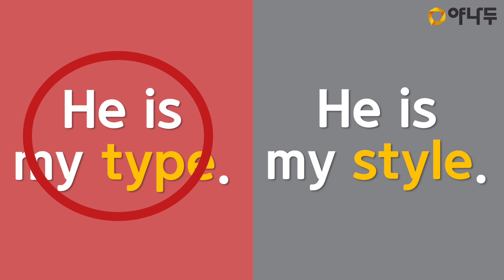[생활영어] 나만 빼고 다 사랑에 빠져.. 🍂 l 연애와 관련된 표현 l ’Type, Couple, Dump’ 활용 l 야나두 l 영어회화 l 하루10분영어 l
올해도 혼자일 예정.. 😩

🚨 헷갈리는 영어 긴급수혈!🚨
자주 틀리는 관사에 관련된 표현

Q. “내 스타일이야” 영어로?
He is my type. 🆚 He is my style.

Q. “쟤네 커플이야” 영어로?
They are couples. 🆚 They are a couple.

Q. “나 차였어” 영어로?
I got kicked. 🆚 I got dumped.

헷갈리는 영어표현, 야나두로 확실하게!👊🏻
레벨테스트로 먼저 만나요👐🏻